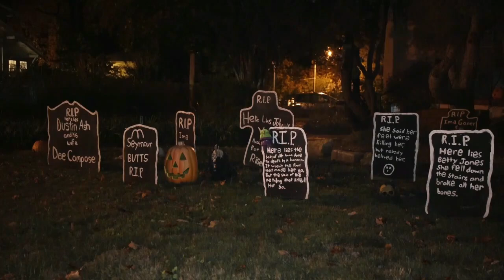SPOOKY SEASON | Halloween on Hillcrest Avenue hosts families for trick-or-treating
Halloween on Hillcrest is alive and well, even if the decorations scare the life out of neighbors.

Neighbors on Hillcrest Avenue, in between Brownsboro Road and Frankfort Avenue, decorate their homes every fall for Halloween. Hundreds of families have turned out nightly for the October tradition that returned to street-wide trick-or-treating this year, after not being able to the last two years due to COVID-19.